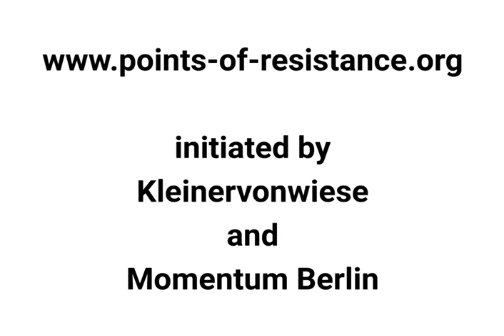SPOTLIGHTS Artist Interviews, Maik Schierloh @ Points of Resistance / presented by KLEINERVONWIESE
"...Überall herrscht abstrakte Animation. … Prozesse sind festgehalten und figurieren sich. Diese Bilder sind mit den Körperbewegungen des Malers verbunden, jede Handbewegung wird Spur. Malerei ist hier Ereignis. …”
Zitat: Stephan von Wiese / KLEINERVONWIESE Gallery

Maik Schierloh @maikschierloh2168 SPOTLIGHTS
in context of POINTS OF RESISTANCE / series of group exhibitions / 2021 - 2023 @ZionChurch / Zion Church, Berlin